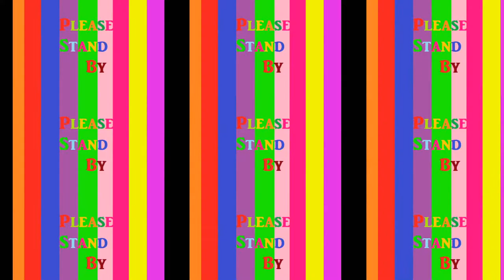Breaking News! (Comedy Sketch)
I hope you enjoy this as much as I enjoyed making it. =)